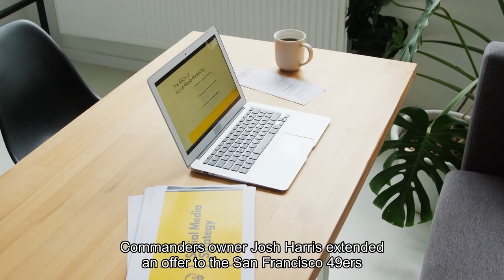Perspective Why Adam Peters's Commanders have the rosiest outlook in the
Picking over the detritus in the NFC East, and what’s this? The Washington Commanders hired a respected adult to oversee their football operations with the title “general manager.” Maybe hogs can fly after all. There is much work to be done in Ashburn, and Adam Peters — hired last week, introduced at a news conference — has barely started. But between the moment Commanders owner Josh Harris extended an offer to the San Francisco 49ers assistant general manager and the time he sat before a mic, the perceived pillars of the division about collapsed. Peters has a team to build, and the blinders have to be on. But for a couple of minutes, who could blame him if he allowed himself a little smile?